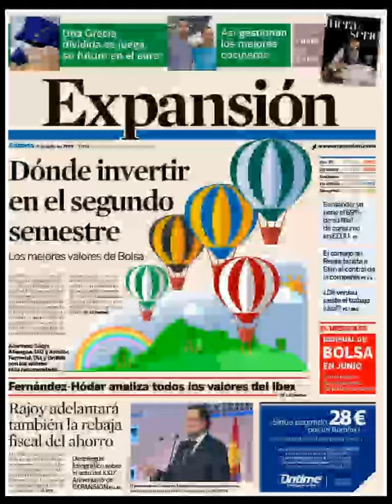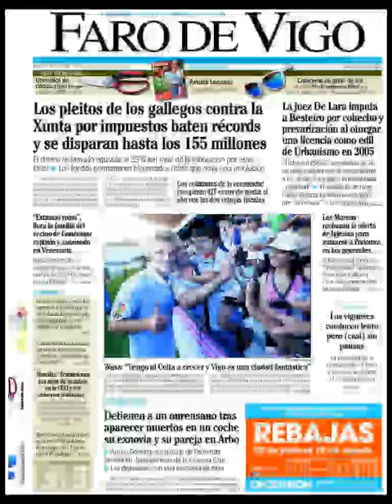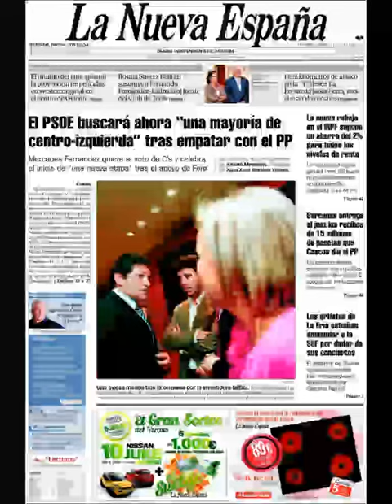Noticias Sábado 4 Julio 2015 Principales Titulares Portadas Diarios Periódicos España Spain News